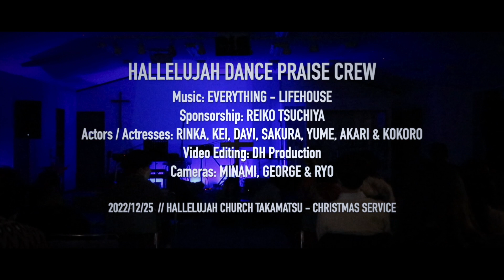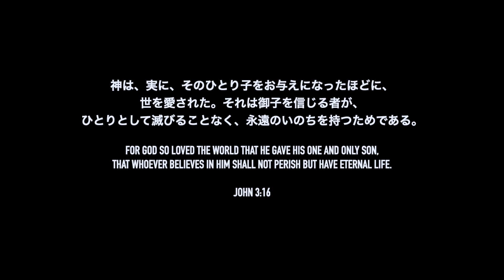スキット：EVERYTHING｜HALLELUJAH DANCE PRAISE CREW｜HALLELUJAH CHURCH TAKAMATSU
2022年12月25日のクリスマス礼拝にて、教会のダンスチームが発表された、"EVERYTHING" というスキットです！GOD BLESS YOU ✨

HALLELUJAH DANCE PRAISE CREW：
BGM 曲名 / Music: EVERYTHING - LIFEHOUSE
演技 / Actors / Actresses: RINKA, KEI, DAVI, SAKURA, YUME, AKARI & KOKORO
動画編集 / Video Editing: DH Production
カメラ / Cameras: MINAMI, GEORGE & RYO

・ハレルヤチャーチ高松のホームページ/CD注文

「山川牧師ファミリーへの献金」

百十四銀行 口座番号
普通  長尾支店255
0559665
ヤマカワテッペイ

記号 12170-3
番号 11367941
ヤマカワ テッペイ

百十四銀行
川島　支店
普通　0623650

「ハレルヤチャーチ高松への献金」

百十四銀行  普通
店番 227   口座番号0597591
ハレルヤチャーチ高松 牧師 山川哲平

郵貯銀行
記号　16330
番号　19115551
キョウダンニホンデンドウタイ　ハレルヤチャーチタカマツ